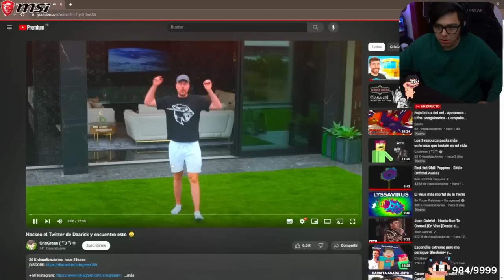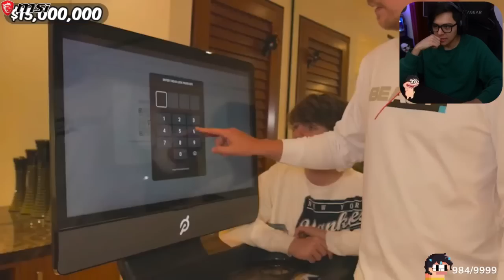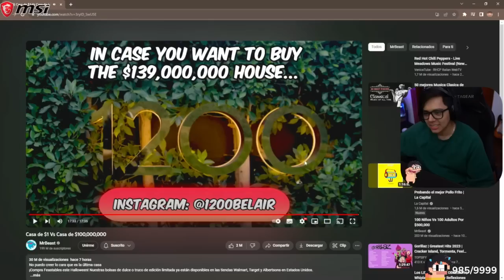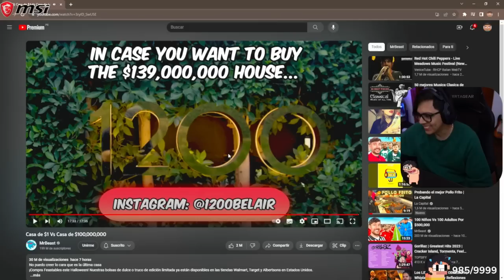🏡 Daarick reacciona a CASA DE 1$ vs $100M